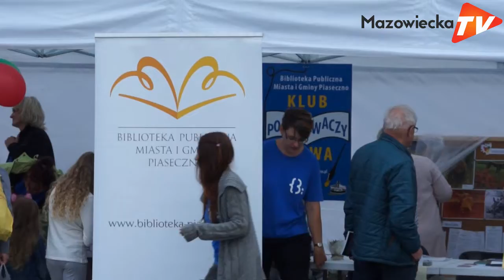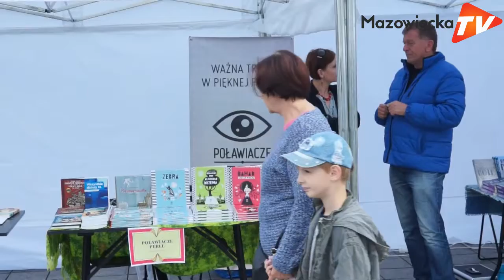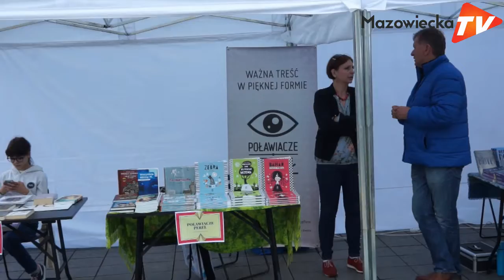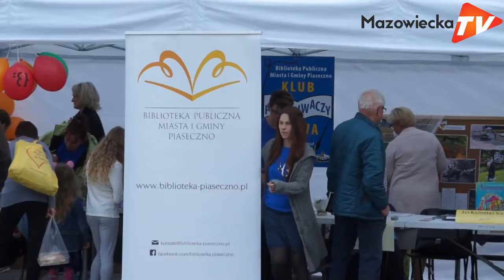III Festiwal Pięknej Książki w Piasecznie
W sobotę, 15 września w Piasecznie odbył się Festiwal Pięknej Książki. Trzecia edycja imprezy oferowała wiele atrakcji zarówno dla małych, jak i dużych miłośników literatury. Na Rynku Miejskim na zainteresowanych czekały m. in.: animacje, koncerty, kiermasz pięknych książek, spotkania z twórcami, a także warsztaty plastyczne czy prezentacja piaseczyńskich audiobooków.